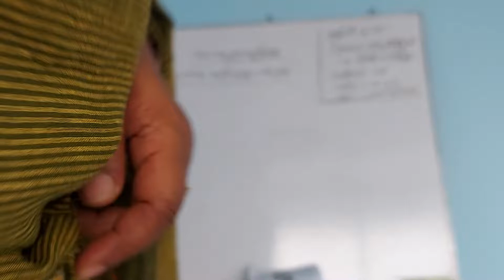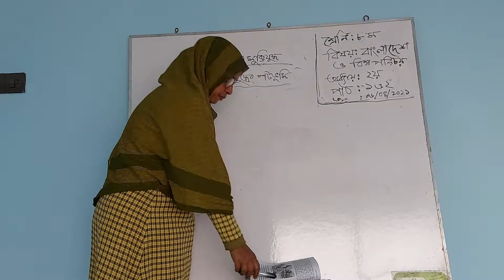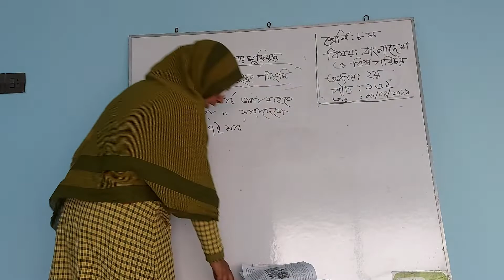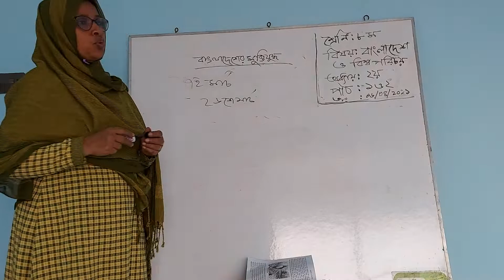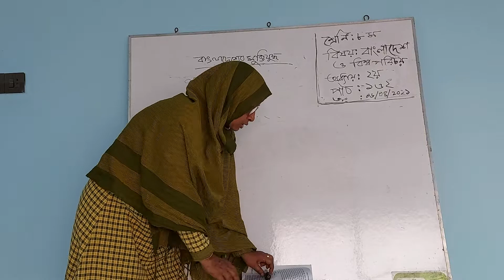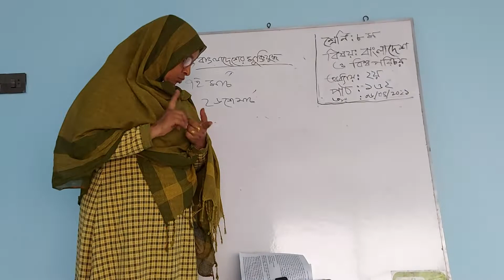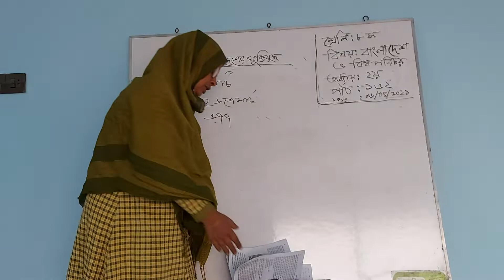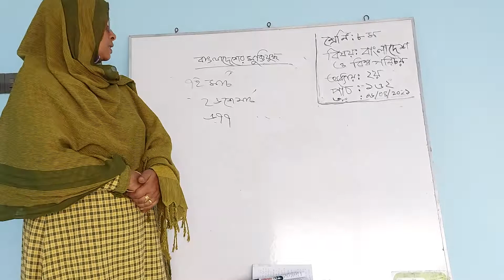৮ম শ্রেণি, বাংলাদেশ ও বিশ্বপরিচয়